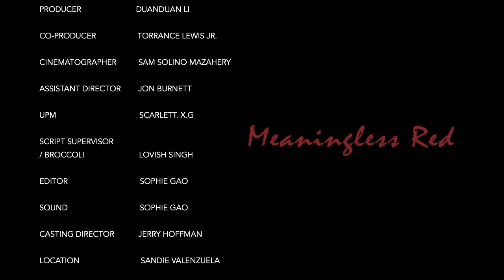Meaningless Red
Logline:
Linda recognizes her first love from across the street, who may be the very chance to save Linda from her suffering marriage. But is that what she really wants?

Cast:
Linda: Sinead Sommers
Loehr: Rocky Hart

Crew:
Writer&Director: Qianzi Gao
Producer: Duanduan Li
Co-producer: Torrance Lewis Jr.
DOP: Sam Solino Mazahery
1st AD: Jon Burnett
UPM: Scarlett.X.G
Script Supervisor: Lovish Singh
Composer: Sam Solino Mazahery

Honors:
Best Student Short Award of August Mindie Miami Independent Film Festival
(Nominations)
2019 Los Angeles Film Awards -  Best Indie Short
16th Beijing Film Academy ISFVF
10th International Inter University Short Film Festival